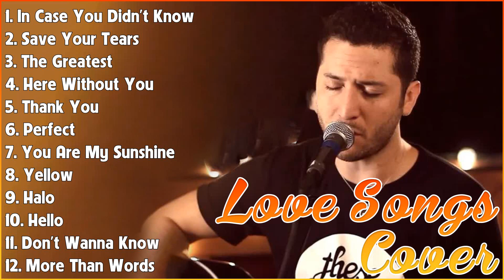LOVE SONGS GREATEST HITS ACOUSTIC - TOP HITS ACOUSTIC MUSIC - 2023 PLAYLIST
[00:00:00] - 01. I̲̲̲n C̲a̲̲se̲̲ Y̲o̲̲u̲̲ D̲i̲̲dn't K̲no̲̲w - B̲re̲̲tt Y̲o̲̲u̲̲ng
[00:03:29] - 02. S̲a̲̲ve̲̲ Y̲o̲̲u̲̲r T̲e̲̲a̲̲rs - T̲he̲̲ W̲e̲̲e̲̲knd
[00:06:13] - 03. T̲he̲̲ G̲re̲̲a̲̲te̲̲st - S̲i̲̲a̲̲
[00:09:49] - 04. H̲e̲̲re̲̲ W̲i̲̲tho̲̲u̲̲t Y̲o̲̲u̲̲ - 3 D̲o̲̲o̲̲rs D̲o̲̲wn
[00:13:36] - 05. T̲ha̲̲nk Y̲o̲̲u̲̲ - D̲i̲̲do̲̲
[00:16:49] - 06. P̲e̲̲rfe̲̲ct - E̲̲̲d S̲he̲̲e̲̲ra̲̲n & B̲e̲̲yo̲̲ncé
[00:20:56] - 07. Y̲o̲̲u̲̲ A̲̲̲re̲̲ M̲y S̲u̲̲nshi̲̲ne̲̲ - C̲hri̲̲sti̲̲na̲̲ P̲e̲̲rri̲̲
[00:23:48] - 08. Y̲e̲̲llo̲̲w - C̲o̲̲ldpla̲̲y
[00:28:39] - 09. H̲a̲̲lo̲̲ - B̲e̲̲yo̲̲ncé
[00:31:19] - 10. H̲e̲̲llo̲̲ - A̲̲̲de̲̲le̲̲
[00:35:16] - 11. D̲o̲̲n't W̲a̲̲nna̲̲ K̲no̲̲w - M̲a̲̲ro̲̲o̲̲n 5
[00:38:04] - 12. M̲o̲̲re̲̲ T̲ha̲̲n W̲o̲̲rds - E̲̲̲xtre̲̲me̲̲
[00:41:37] - 13. T̲i̲̲me̲̲ A̲̲̲fte̲̲r T̲i̲̲me̲̲ - C̲yndi̲̲ L̲a̲̲u̲̲pe̲̲r
[00:45:05] - 14. Y̲e̲̲ste̲̲rda̲̲y - T̲he̲̲ B̲e̲̲a̲̲tle̲̲s
[00:47:24] - 15. 200 - A̲̲̲nne̲̲ M̲a̲̲ri̲̲e̲̲
[00:49:51] - 16. E̲̲̲a̲̲sy O̲̲̲n M̲e̲̲ - A̲̲̲de̲̲le̲̲
[00:53:32] - 17. H̲a̲̲lo̲̲ - B̲e̲̲yo̲̲nce̲̲
[00:57:20] - 18. Y̲o̲̲u̲̲ A̲̲̲re̲̲ T̲he̲̲ R̲e̲̲a̲̲so̲̲n - C̲a̲̲lu̲̲m S̲co̲̲tt
[01:00:27] - 19. T̲he̲̲ O̲̲̲nly O̲̲̲ne̲̲ - L̲i̲̲o̲̲ne̲̲l R̲i̲̲chi̲̲e̲̲
[01:03:44] - 20. S̲o̲̲me̲̲o̲̲ne̲̲ Y̲o̲̲u̲̲ L̲o̲̲ve̲̲d - L̲e̲̲wi̲̲s C̲a̲̲pa̲̲ldi̲̲
[01:06:39] - 21. N̲u̲̲mb - L̲i̲̲nki̲̲n P̲a̲̲rk
[01:09:59] - 22. S̲ti̲̲ll T̲he̲̲ O̲̲̲ne̲̲ - S̲ha̲̲ni̲̲a̲̲ T̲wa̲̲i̲̲n
[01:12:52] - 23. T̲hi̲̲nki̲̲ng O̲̲̲u̲̲t L̲o̲̲u̲̲d - E̲̲̲d S̲he̲̲e̲̲ra̲̲n
[01:17:27] - 24. N̲o̲̲thi̲̲ng's G̲o̲̲nna̲̲ C̲ha̲̲nge̲̲ - G̲e̲̲o̲̲rge̲̲ B̲e̲̲nso̲̲n
[01:20:37] - 25. C̲a̲̲ll O̲̲̲u̲̲t M̲y N̲a̲̲me̲̲ - T̲he̲̲ W̲e̲̲e̲̲knd
[01:23:43] - 26. D̲i̲̲a̲̲mo̲̲nds - R̲i̲̲ha̲̲nna̲̲
[01:27:27] - 27. T̲e̲̲nne̲̲sse̲̲e̲̲ W̲hi̲̲ske̲̲y - C̲hri̲̲s S̲ta̲̲ple̲̲to̲̲n
[01:31:37] - 28. N̲u̲̲mb - L̲i̲̲nki̲̲n P̲a̲̲rk